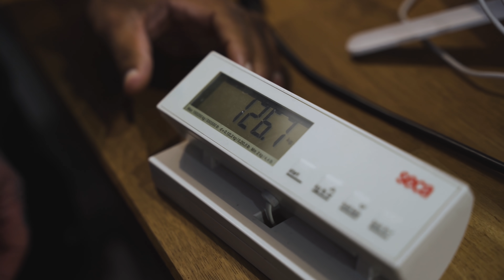BENCH PRESS CHALLENGE // LOSER GETS A TATTOO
Bodyweight Bench Press Challenge; Who can bench their bodyweight for the most reps In 60seconds. I will be bringing you more challenges to the channel very soon so if there is any you want to see drop them in the comments.